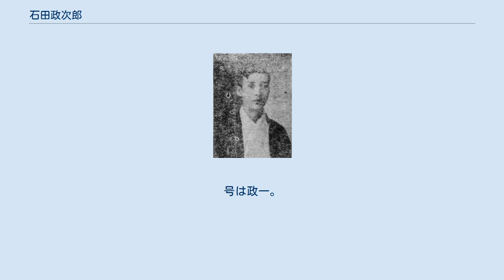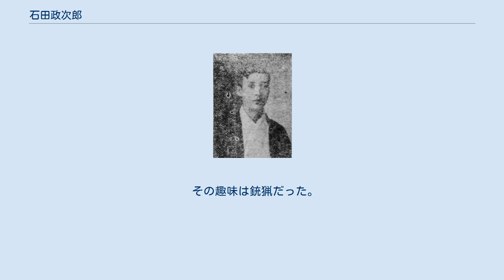石田政次郎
石田政次郎（いしだ まさじろう、1878年3月 - 没年不明）は、明治時代の東京の鋳金家である。
号は政一。
 1878年3月、富山県高岡市地子木町で、代々材木商の家に生まれた。
幼い頃から鋳金業を好み、1893年に黒谷津次郎について彫金術を学び、高岡物産の火鉢に彫刻をした。
単身上京し、大竹徳国について金彫と銅器鋳造の技を兼修後、人を介して鋳金家の野上龍起の弟子となり、三年間鋳金を学ぶ。
1900年に師家を出て独立、鋳金業を始める。
 1989年に初めて美術展覧会に銅製鷺の置物を出展し、二等褒状を受賞。
1905年9月に第20回彫工競技会に銅製牛の置物を出品して三等銅賞を受賞する。
1906年に第21回彫工競技会に「鋳銅童児捕鳥」の置物を出品し、「一童は餌を撒き籠を装置して捕捉に注意し 二童は之を窺て談笑を制す 情趣を穿ち得て最も興あり」との賛辞を得て二等銀賞を受賞する。
 1907年に東京勤業博覧会に銅製置物を出品して三等賞を受賞。
1909年9月に第3回鋳金展覧会に「鼠に羽箒」模様花瓶と鯰模様の花瓶を出展し、妙技銅賞を受賞し、12月に第44回美術展覧会に各種の金属鋳金群鼠を出品し技芸銅賞を受賞する。
その他数十回、各種の賞を受賞している。
 その趣味は銃猟だった。